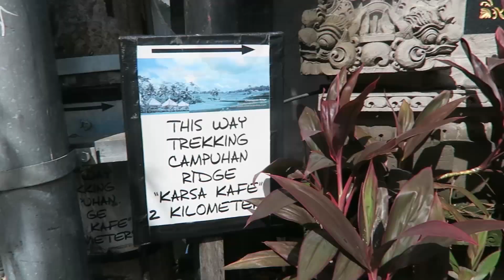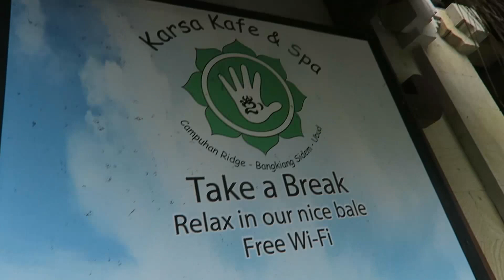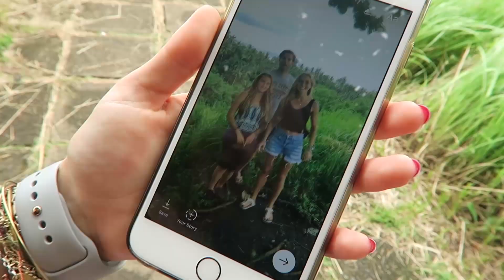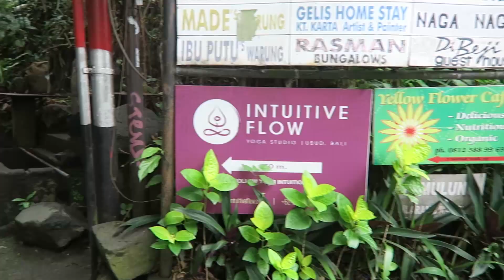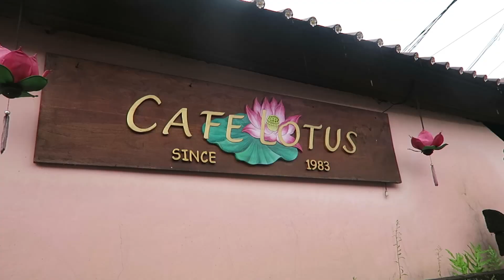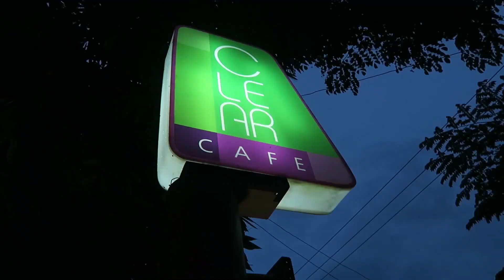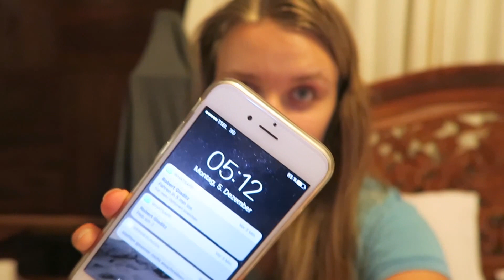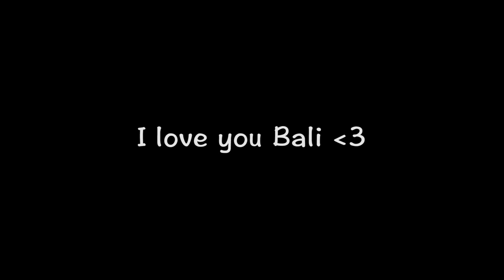One Day in Bali | UBUD, Indonesien | VLOG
Heute nehm ich euch mal mit an einem Tag in Ubud, Bali. Wir haben einen Ausflug gemacht, waren ein wenig wandern, beim Yoga und abends noch beim Clear Cafe zum Essen. War ein echt schöner Tag mit Alica und Tim.

Ich bin Coach für Frauen, Workshopleiterin & Yogalehrerin.
Du willst mehr… 😍 Komm auch hier vorbei: 👇🏼

(wurde umbenannt auf Seelen Striptease Podcast)

Du willst dein Leben verändern? Dann schau dir die Awesome People Conference III an. Sie hat mein Leben komplett verändert & wird dir zeigen, was alles möglich ist

Günstig reisen: Airbnb Wenn Du Dich über folgenden Link anmeldest, bekommen wir beide 23 Euro Reiseguthaben - fairer Deal oder?

Vielleicht hast du Lust mich mit ein paar Euro zu unterstützen, da ich momentan noch nicht davon leben kann & Zeit + Geld brauche um mein Business aufzubauen 🙂 Ich wäre unglaublich dankbar!

🔥 Meine Empfehlungen 🔥

Die Kunst anders zu leben
Wie man Freunde gewinnt
Die 4 Stunden Woche
Die Psychologie sexueller Leidenschaft

👉🏼 Mein Equipment  👈🏼

Apple MacBook Pro i5 8GB RAM 256GB SSD
Kamera - Canon g7x
Kamera - Canon 77D
Kamera - Objektiv 50 mm
Podcast Mikro Zoom H1